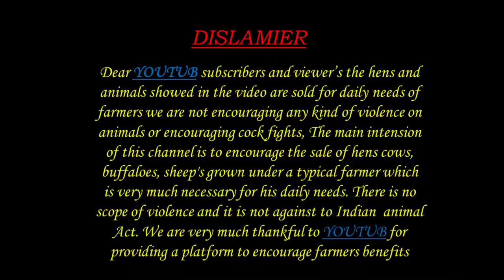NETHRA SHEEP FARM 9951092625 9440457581